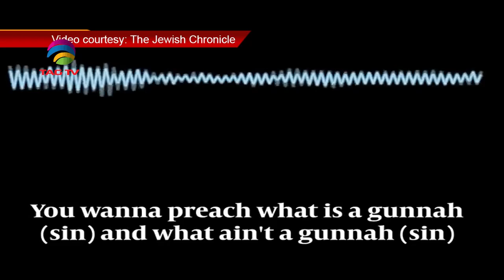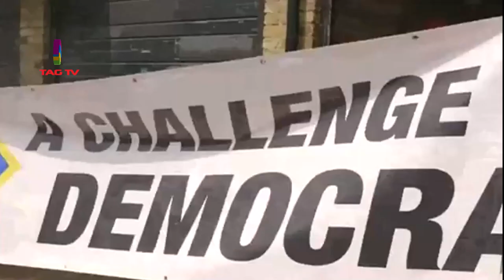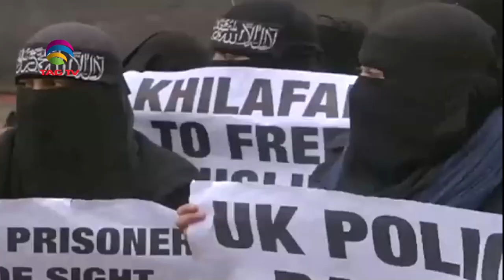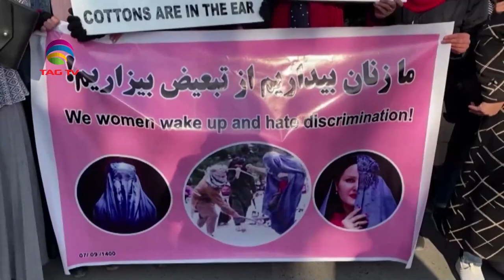Terrorism Issues in South Asia Newsweek Jan 22, 2021- Special News Bulletin-Courtesy: ANI